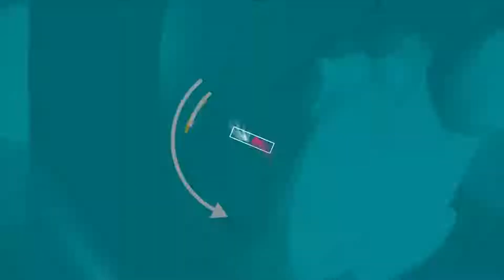Wanaume pia tunafundwa,usikubali mumeo kushikwa miguu na hawa wadada....